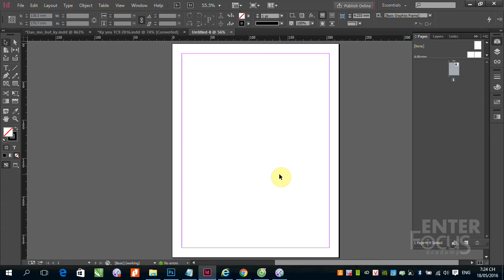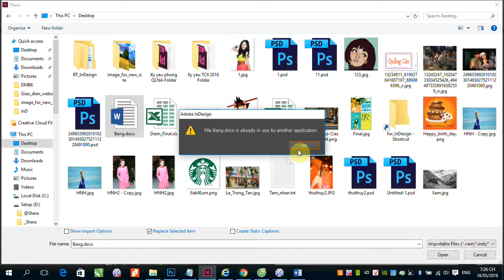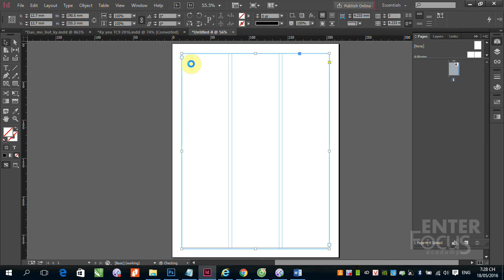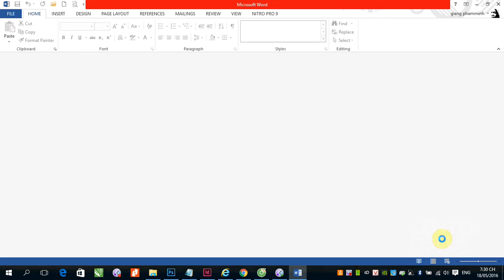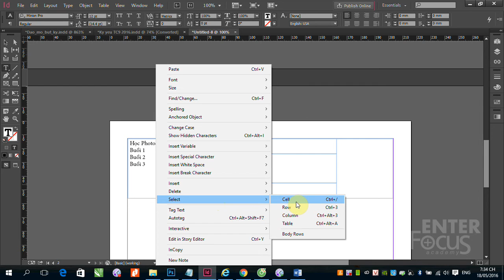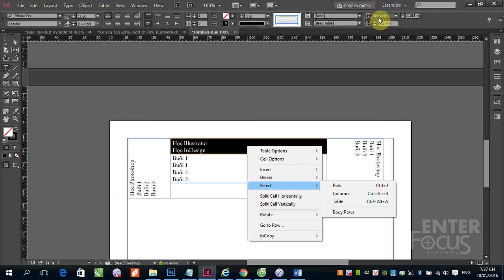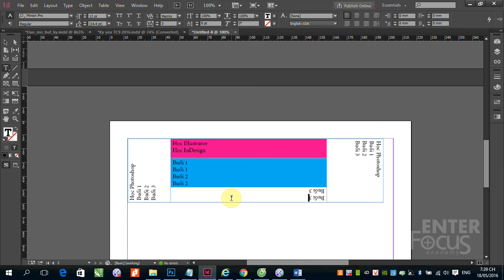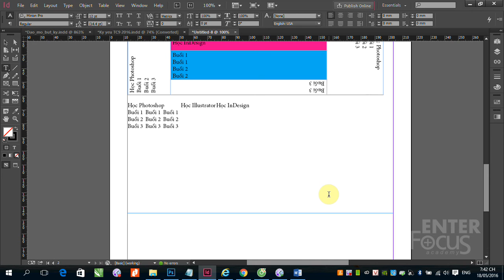Buổi 5: Làm việc với bảng biểu trong InDesign